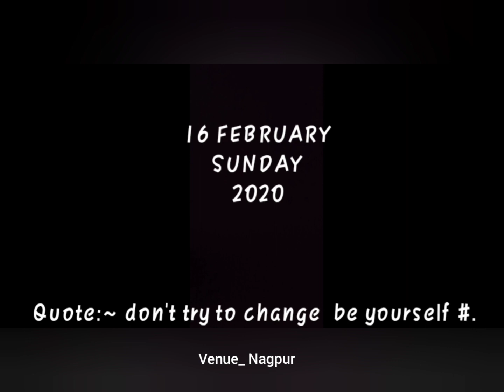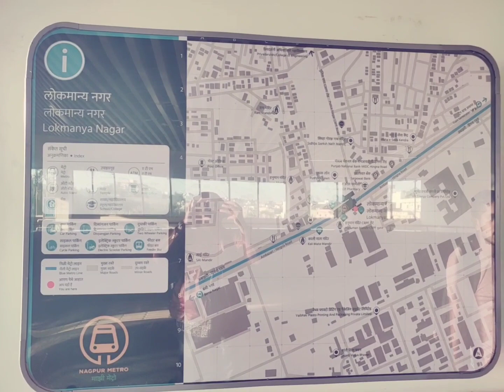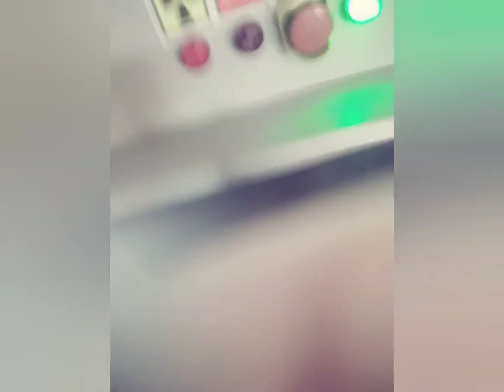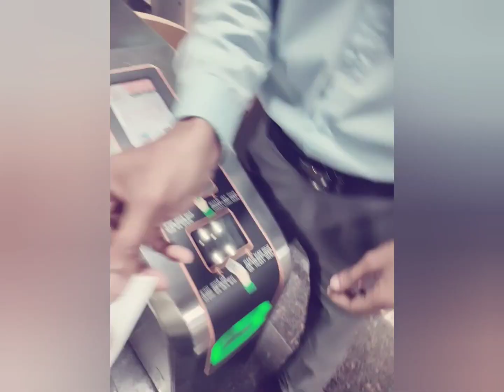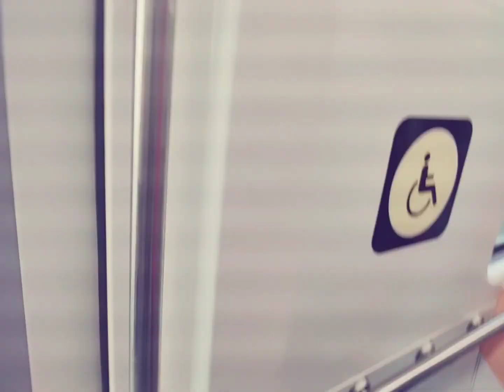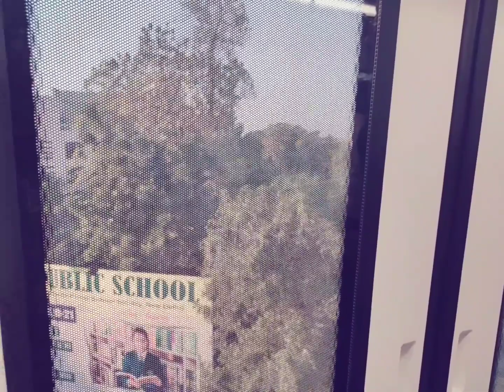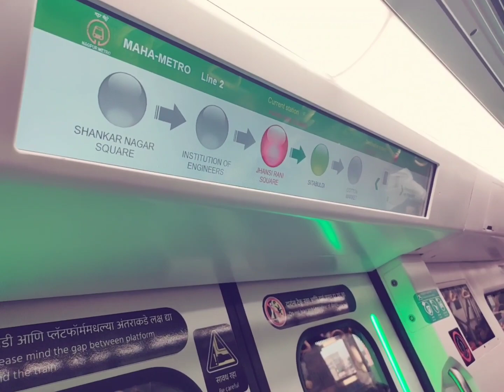First Time in NAGPUR METRO #1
Hello friends,
I am vlogger .. welcome 2 my youtube
I will tell you about my personal lifestyle

Here I m going to tell you about how to explore your life
Or you can say how to explore youself which allows your body to be not only mentaly but also physically fit and Happy as well!

4 benefits of exploring New Places
1) it's great for your mental helth
2) travel can help you to live longer
3) it will encourage helthy eating..
4) you won't be bored
I hope you will like this kind of vlogs